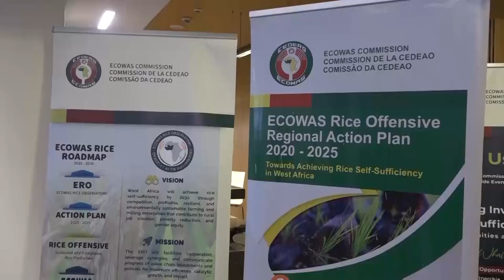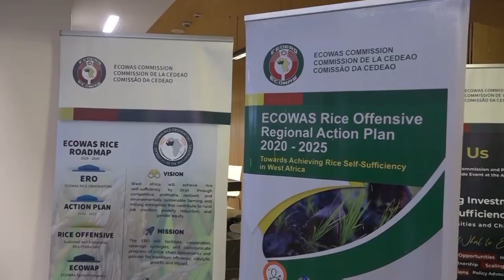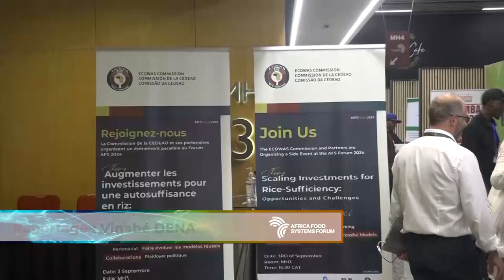AFSF, Kigali 2024 : La CEDEAO présente sa stratégie régionale 2025 - 2035 sur le Riz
En marge du forum sur les systèmes alimentaires en Afrique, la Communauté Économique de Développement des États de l'Afrique de l'Ouest ( CEDEAO ) a présenté son initiative sur le riz.
Elle vise non seulement à assurer l'autosuffisance alimentaire, mais aussi a rehaussé l'économie de la sous-région.

Reportage: Vinabé DENA